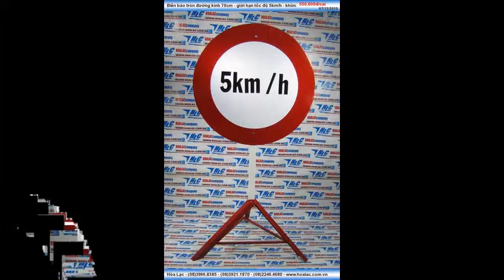Biển báo công trình thi công tròn đặt di động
Liên hệ: Công ty TNHH SX XD TM DV Hòa Lạc Tel: - 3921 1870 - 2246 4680 Biển báo không phản quang ĐK 70cm, Biển báo không phản quang , Biển báo giới hạn tốc độ 5km/h, Biển báo công trình đường kính 70cm , Biển báo công trường đường kính 70cm, Biển báo công trường , Biển báo công trình, Biển báo giới hạn tốc độ ĐK 70cm , Biển báo giới hạn tốc độ, Biển báo phản quang , Biển báo tròn có phản quang , Biển báo tròn, Biển báo tròn đường kính 70cm - có chân đế - giới hạn tốc độ 5km/h , Biển báo tròn đường kính 70cm - giới hạn tốc độ 5km/h - có chân đế , Biển báo tròn có chân đế - đường kính 70cm , Biển báo tròn có chân đế - không phản quang, đường kính 70cm, Biển báo tròn đường kính 70cm có chân đế - không phản quang, Biển báo tròn đường kính 70cm - giới hạn tốc độ 5km/h - không phản quang có chân đế